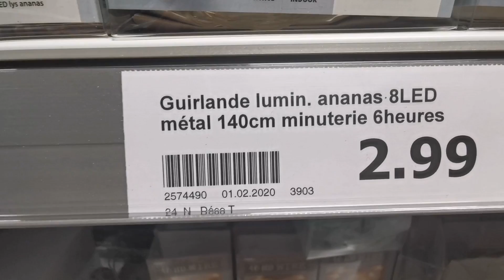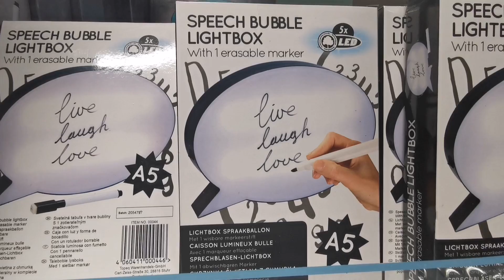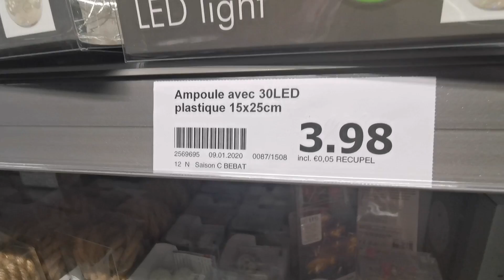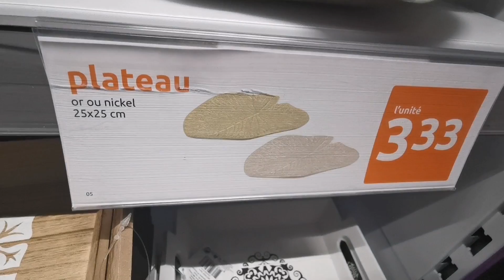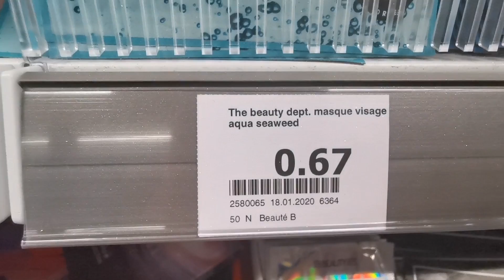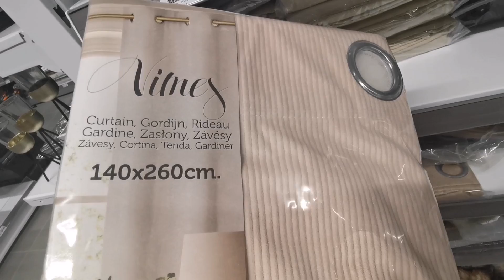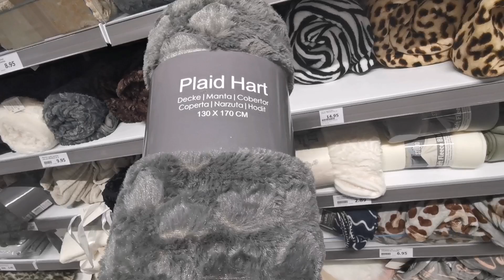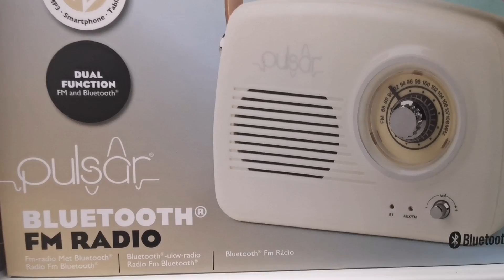ACTION ARRIVAGE LE 2 FÉVRIER 2020 😍👍🏻